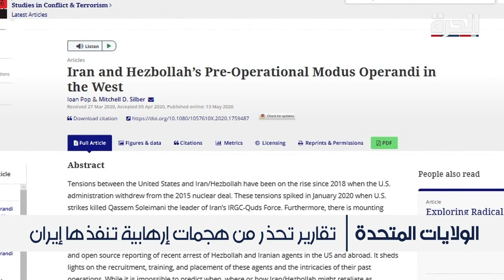تحرك دولي منسق ضد خلايا إرهابية إيرانية وسط تقارير عن تخطيط لهجمات